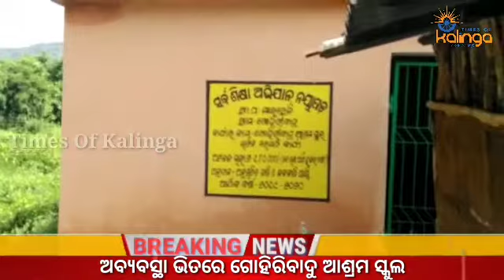ଆଦିବାସୀ ଛାତ୍ରଛାତ୍ରୀଙ୍କ ପାଇଁ ହଷ୍ଟେଲ ସୁବିଧା ନାହିଁ